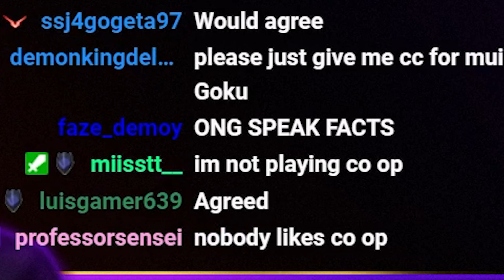The Dragon Ball Legends 4th Anniversary SUCKS - Dragon Ball Legends